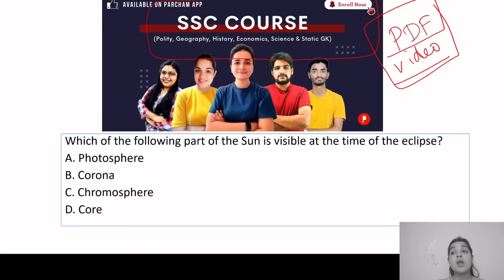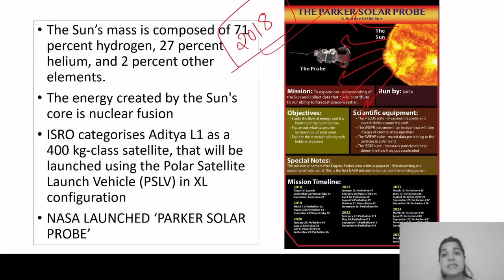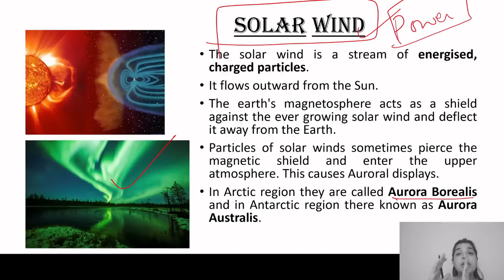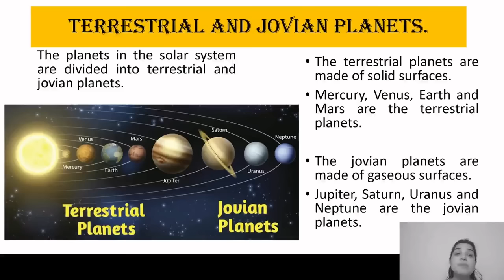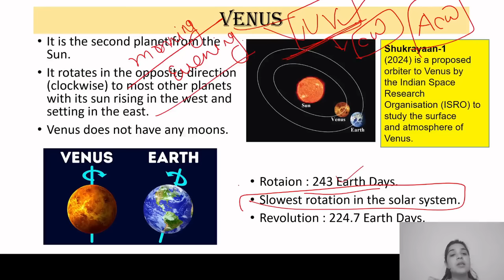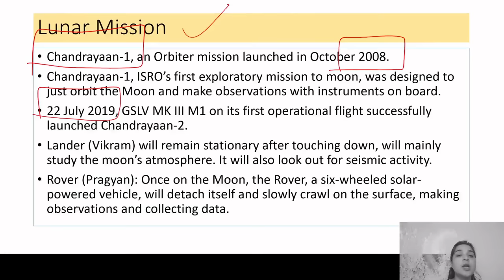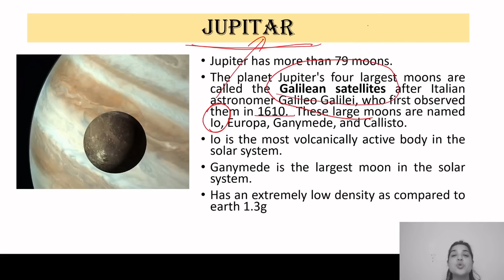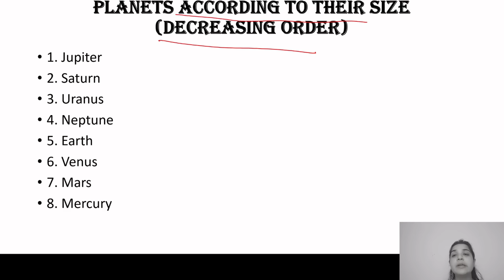Solar System | SSC Geography | Parcham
In this video, you will learn facts about the Solar system. This video is helpful for upcoming UPSC, SSC, Railway, and state PSC exams. you will be able to learn all this while you watch this video.

Download PDFs of notes from our website and get an Annual PDF subscription from the Parcham App.